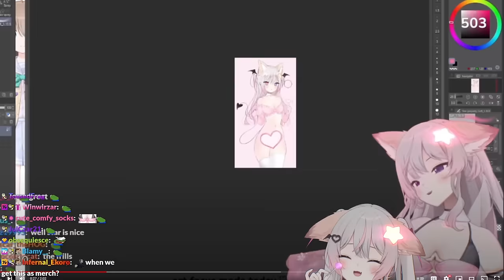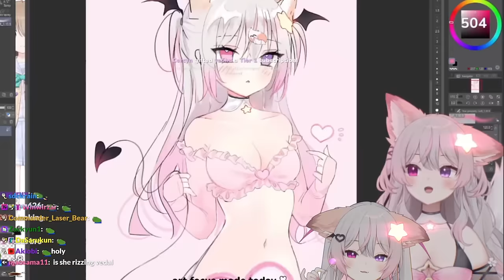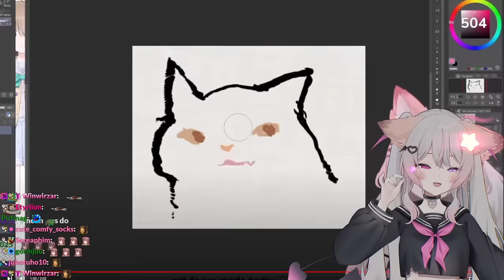Anny's Reaction To Vedal's Reaction Of Anny's Art